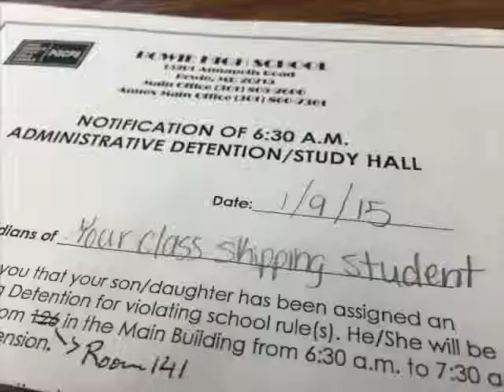BHS - Megan Jones - 30 second commercial - Detention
This video is about 30 second commercial